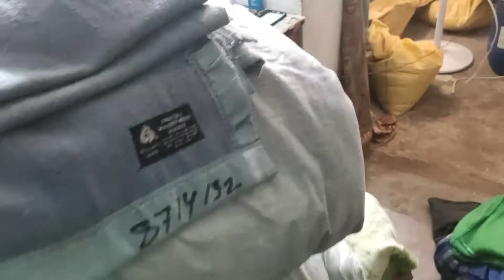धनतेरस दिवाली 🪔🧨और ओल की सब्जी || गाय की सेवा 🐄❤️